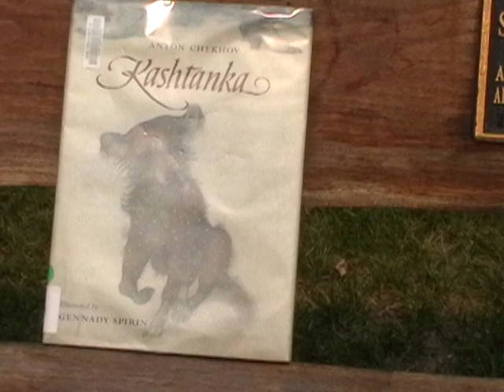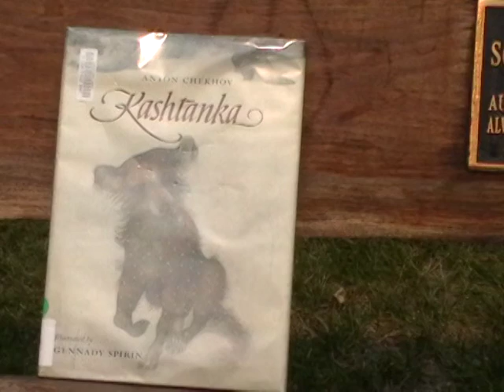Kashtanka Prologue 3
Jerry & Rizzo head for the reading bench